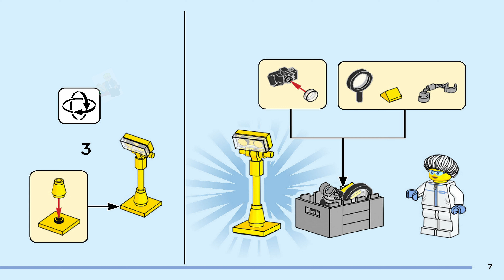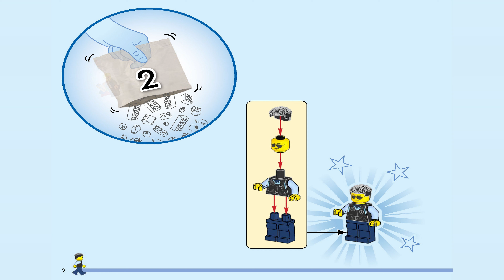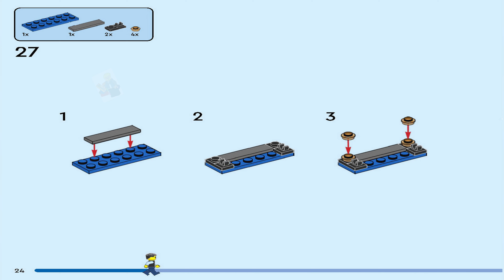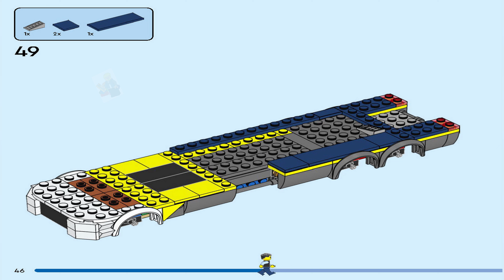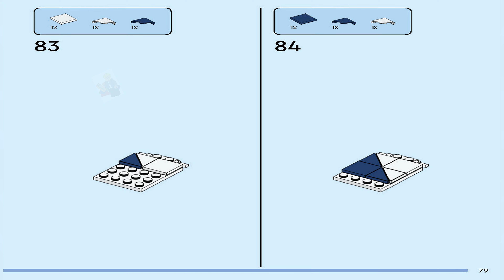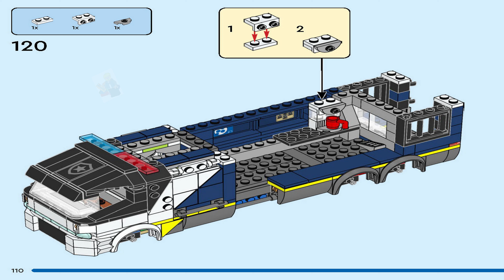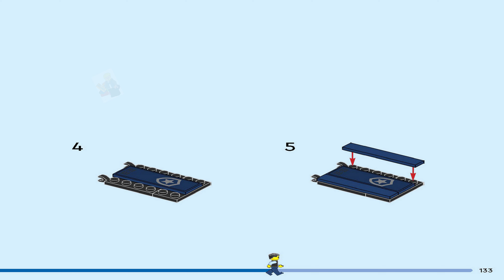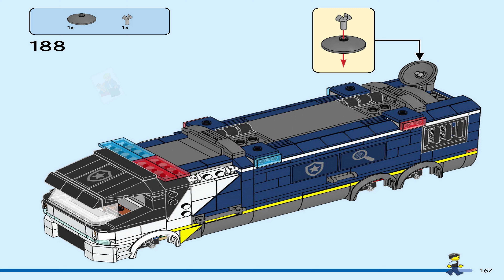LEGO Instructions - City - 60418 - Police Mobile Crime Lab Truck (All Books)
LEGO 60418 Instructions from the LEGO City Police theme will guide you how to build LEGO Police Mobile Crime Lab Truck City set 60418

Investigating clues left by crooks on the run is a job for the officers of the toy LEGO® City Police Mobile Crime Lab Truck (60418). This cool playset for kids aged 7 and over features a toy truck that opens to reveal a 2-level crime scene lab with workstations, a map, CCTV screens, a microscope, coffee machine and a jail. The set also includes a forensic scene and the crooks’ quad bike. Just add the 2 police, 1 scientist and 2 crook minifigures for epic adventures!

This LEGO City Police vehicles toy playset includes a step-by-step printed building guide and 3D instructions in the LEGO Builder app – a digital building companion with intuitive zoom and rotate tools that enable kids to visualise models from all angles as they build.

Your City, No Limits! LEGO City sets feature cool vehicles, realistic structures and fun characters that inspire imaginative play without limits. Kids can add this police playset to others (sold separately) in the LEGO City range for a whole world of play.

CSI police truck toy – Tracking escaped crooks is the name of the game with this LEGO® City Police Mobile Crime Lab Truck playset for budding forensic experts aged 7 and up
Fun build-and-play set for kids – Includes everything kids need to create a toy mobile crime lab, quad bike, forensic scene and 2 police, 1 scientist and 2 crook minifigures
Toy police vehicle for pretend play – Kids can open the toy truck to reveal a 2-level crime lab with workstations, a map, CCTV screens, a microscope, coffee machine and a jail cell
Includes a ’wanted’ poster – With an adult’s permission, kids can scan the QR code in the building instructions or on the box for a fun LEGO® City Police video adventure
A LEGO® gift for ages 7 plus – Surprise your everyday hero when you give this police toy as a holiday or birthday gift for fans of LEGO building sets and imaginative play
Creative play without limits – Kids unleash more fun and adventures when they add this set to others (sold separately) fromthe LEGO® City range
About LEGO® City playsets – LEGO City is a place where kids can set their limitless imaginations free, with structures, vehicles and citizens that motivate them to build, create, explore and play
Dimensions – The toy truck in this 674-piece building set measures over 4 in. (10 cm) high, 10 in. (25 cm) long and 2.5 in. (7 cm) wide